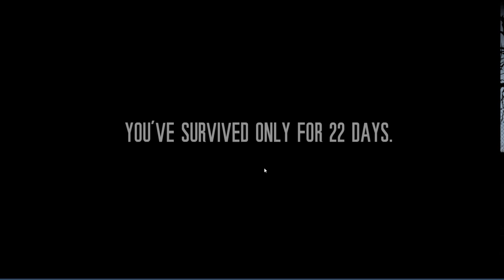[FINAL EPISODE!] This War Of Mine - Let's Play - Episode 13 [All Good Things...]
Stylosa and Kirioth let's play This War of Mine. This War of Mine is played from the perspective of civilians trying to survive amidst a modern urban battlefield. This War of Mine is utterly gripping. Hope you enjoy the let's play!